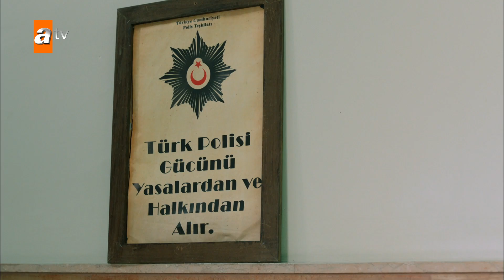Fikret gözaltına alınıyor! - Bir Zamanlar Çukurova 96. Bölüm